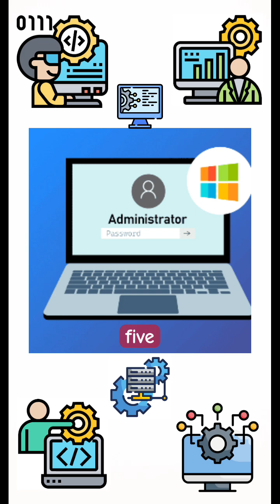Roles & Responsibilities of Windows Administrators